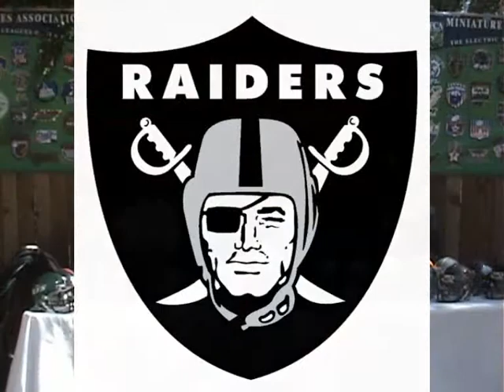Part 4 of 8